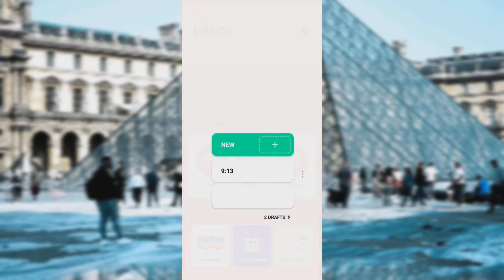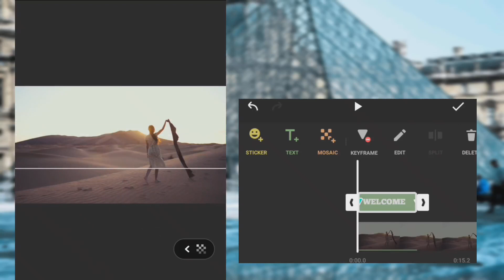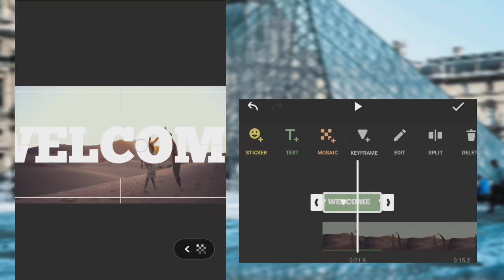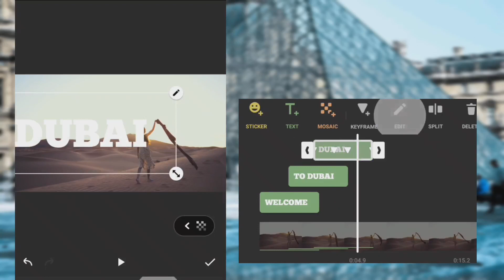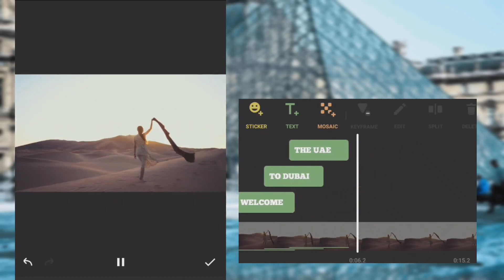2.5D Style Text Animation On InShot | Inshot Tutorial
2.5D Style Text Animation On InShot | Inshot Tutorial

I create all my videos with ♥️♥️♥️